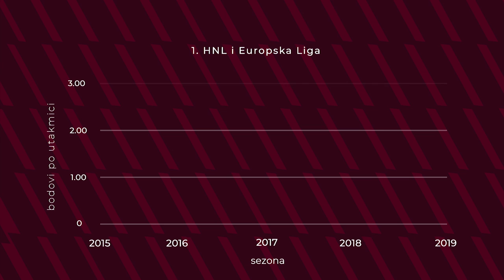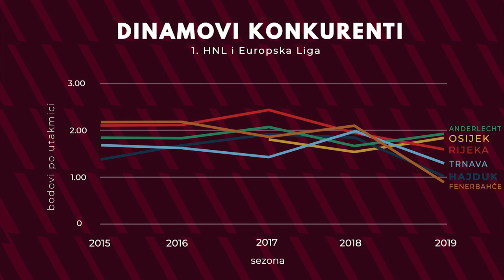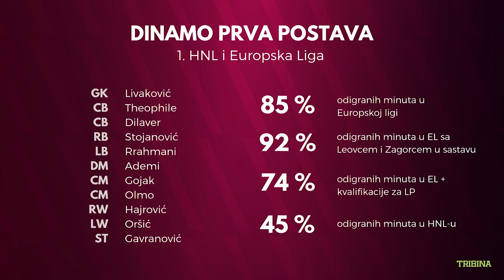Uspjeh Dinama - sreća ili znanje?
U novoj emisiji analiziramo što je više utjecalo na Dinamov uspjeh ove sezone: sreća ili igra? Također, istražili smo i koja je perspektiva ovog Dinama...